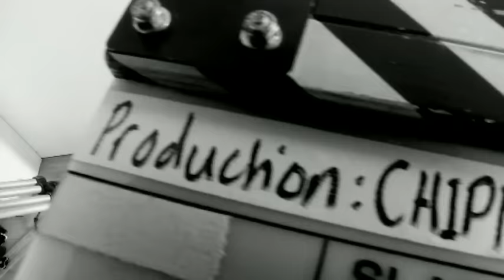Chipmunk - The Making Of Oopsy Daisy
Music video by Chipmunk performing The Making Of Oopsy Daisy. (C) 2009 Sony Music Entertainment UK Limited